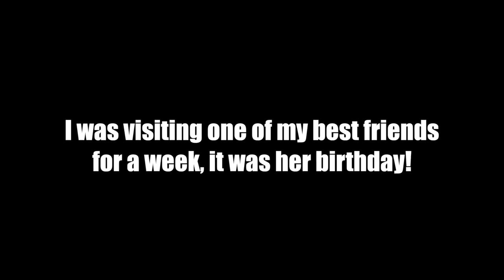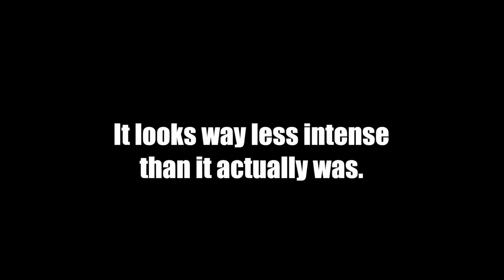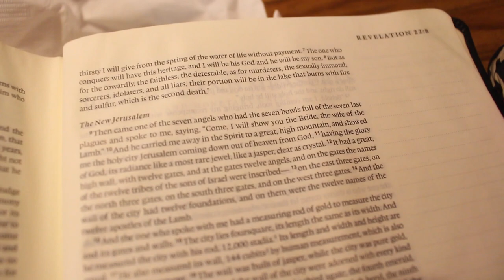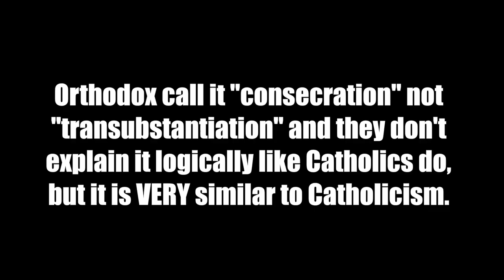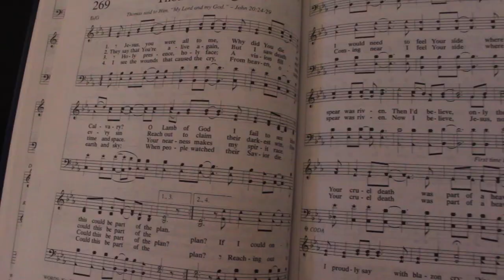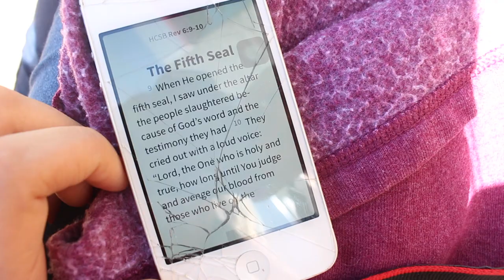GOING TO CHURCH